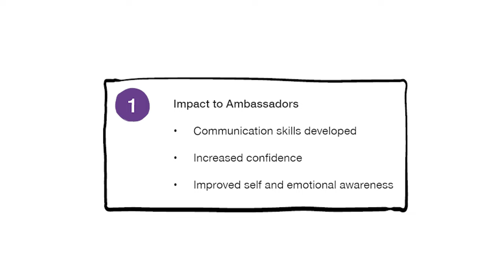What is the IMPACT of the Wellbeing Ambassadors Programme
What is the impact of the Wellbeing Ambassador Programme in schools and settings? What diffrence can the programme make to young people's mental health and wellbeing? What is a Wellbeing Ambassador and how do they help support young people's wellbeing and mental health? Want to learn more about young person led peer support and how it helps mental health? How can peer-to-peer support enable schools to provide more early intervention for young people? What is a Pupil Wellbeing Ambassador? How do Wellbeing Ambassadors help develop peer wellbeing in schools? what impact does a Wellbeing Ambassador have in their school or setting? How do Wellbeing Ambassadors support pupil or student wellbeing?  CEO and leading Positive Education Expert Liz Robson-Kelly shares how our Wellbeing Ambassador programme supports young people to develop wellbeing in their schools or settings and support their peers

✅What is the impact of a Wellbeing Ambassadors Programme? Access our Wellbeing Ambassadors impact report

✅Example of how one school improved pupil wellbeing with the Wellbeing Ambassadors Programme

✅ Are you looking for training to run a peer-to-peer support programme in your school or college

✅ Looking for FREE wellbeing and resilience resources to help you develop whole school mental health and wellbeing

✅ Find out more about Worth-it's approach to supporting schools develop positive mental health and wellbeing